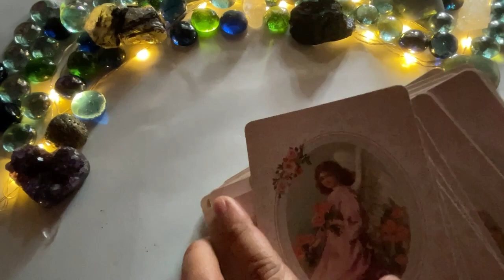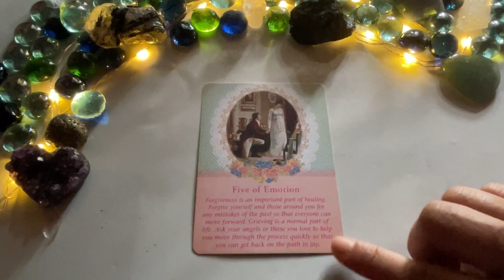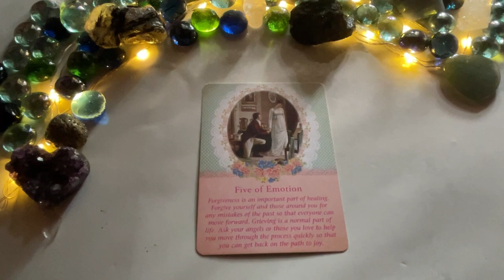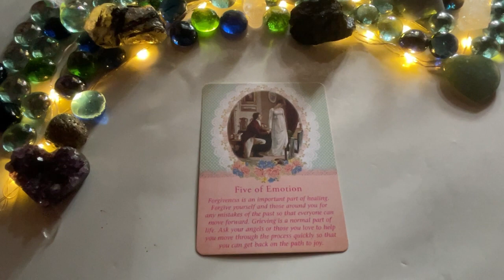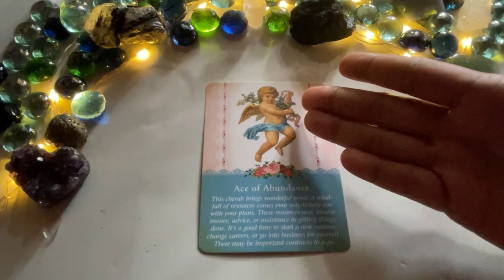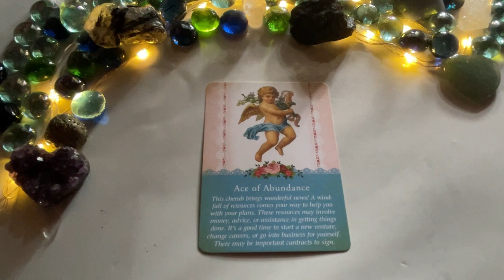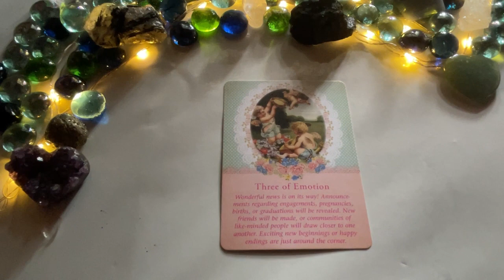NOVEMBER 10, 2022 FIRE SIGNS♈️ARIES♌️LEO♐️SAGITTARIUS🌈✨ | Daily Tarot Reading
Hello beautiful soul! I hope you enjoyed your NOVEMBER 10, 2022 Daily Tarot Reading. I appreciate your support! Blessings, love and light! 🙏❤️
Timestamps:
0:00-0:39 Intro
0:39-4:29 Aries
4:29-9:33 Leo
9:33-12:05 Sagittarius